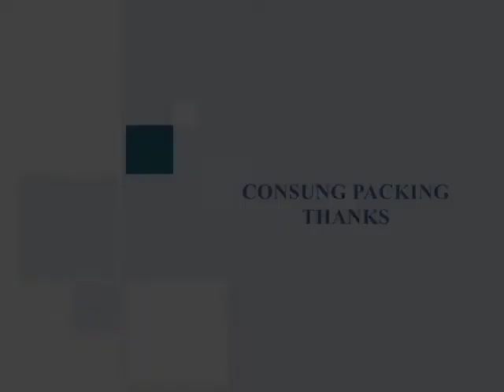full automatic shrink film packing machine